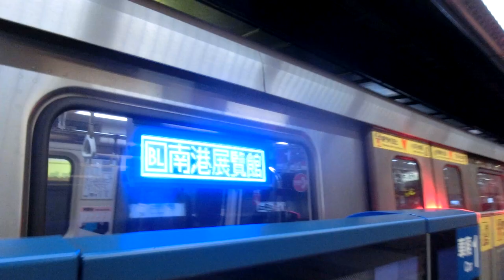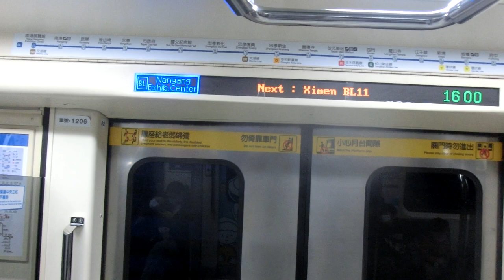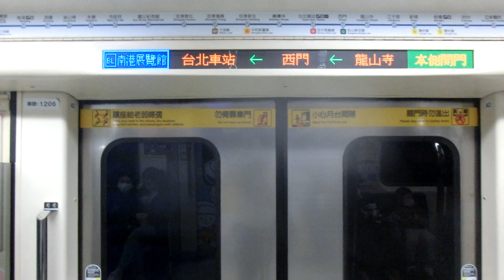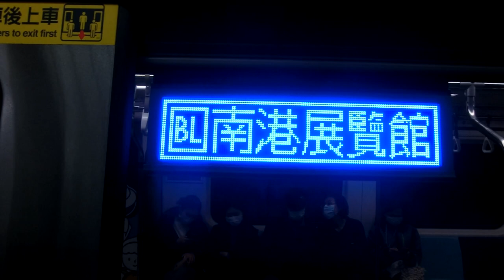|安哥生活日誌| [台北捷運] C341型 205/206 往BL23南港展覽館 BL10龍山寺→BL11/G12西門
拍攝日期: 2021年1月2日
拍攝路線: BL板南線
車次: 202
車號: 205/206
車況: 待發
相機型號:CASIO EX-ZR1200

English Description
Taipei Metro
Record Date: 2/1/2021
Record Line: Blue Line(Bannan Line)
Train Number: 202
Car Number: 205/206
Vehicle Condition: Pending Status
Camera Model: CASIO EX-ZR1200